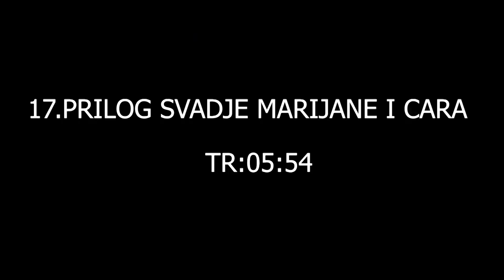Zadruga 5 - prilog: Svađe Marijane i Cara - 24.09.2021.